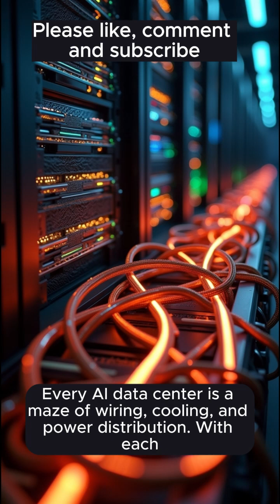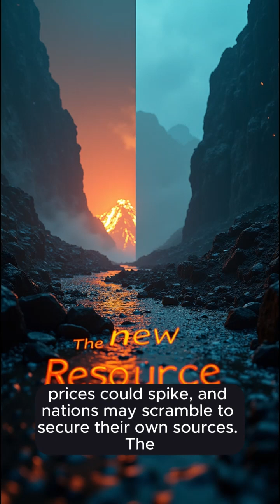The New Gold Rush Rare Earths for the AI Era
Artificial Intelligence doesn’t run on magic — it runs on minerals. As the demand for AI, semiconductors, and massive data centers explodes, so does the need for rare earths and critical metals. From lithium and cobalt powering batteries, to copper wiring data centers, to gallium, germanium, and rare earth magnets driving chips and hardware — the world is entering a new resource race.

In this video, Market Atlas explores which minerals are most essential to AI growth, which countries control the supply, and what it means for the global economy. Will supply chains keep up with demand? Could shortages drive prices higher? And how does this reshape geopolitics in the AI era?

📊 Market Atlas helps you understand global trade, economics, and the forces shaping our financial future.